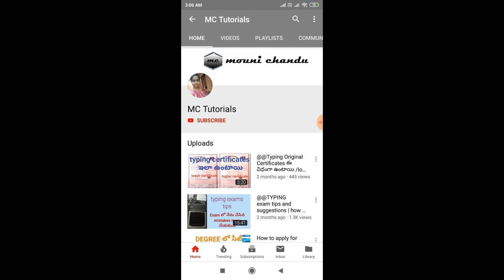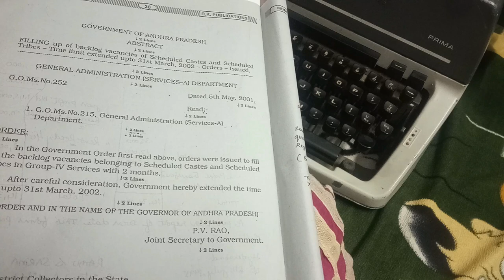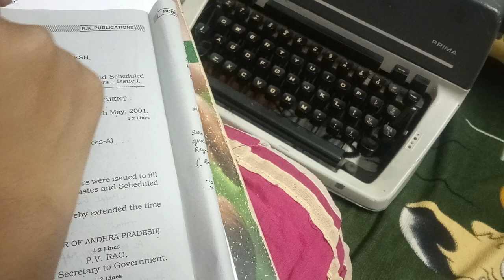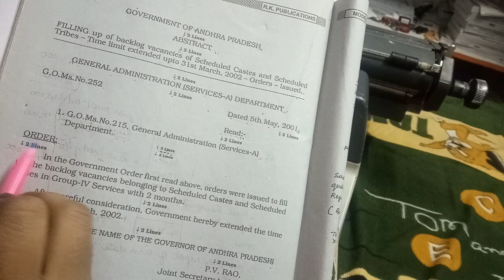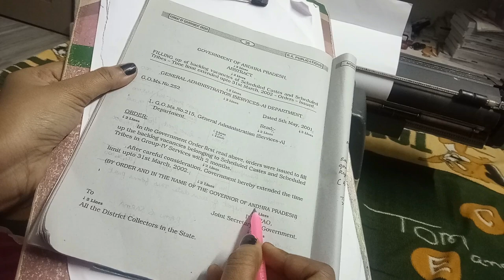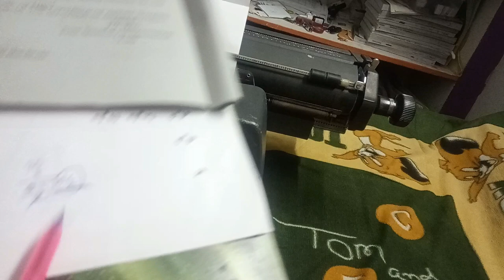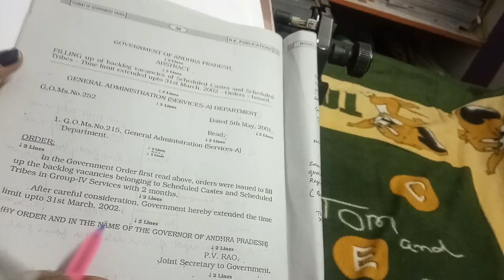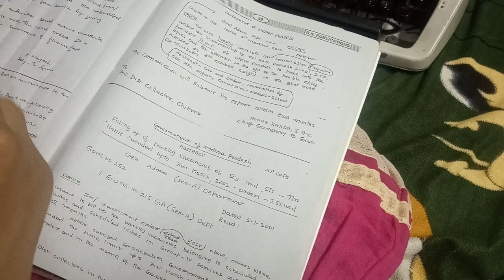@Typewriter@(G.O) Government order format explanation/english type writing lower,higher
G.O Government Order format explanation